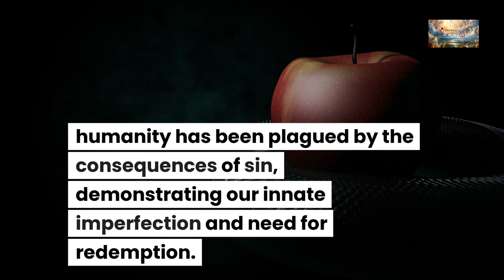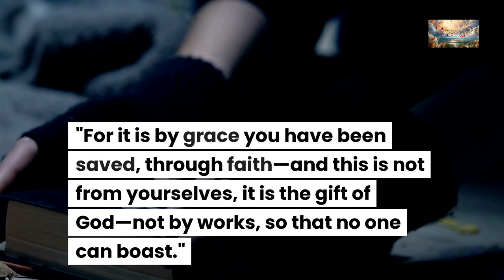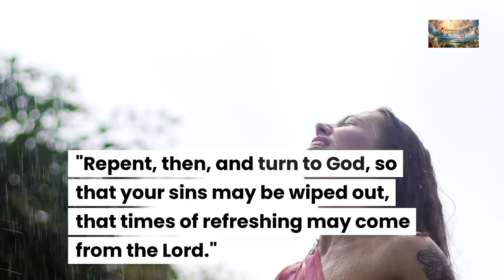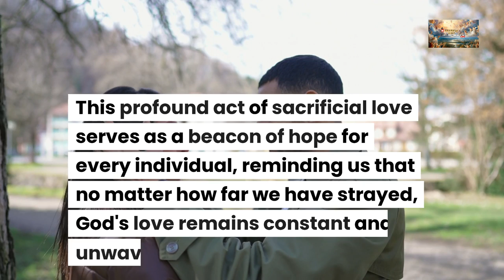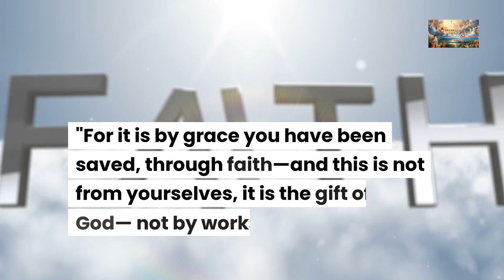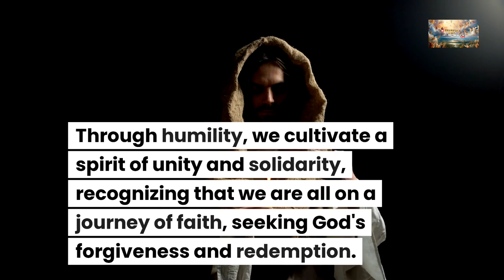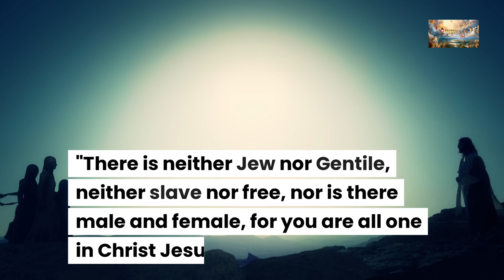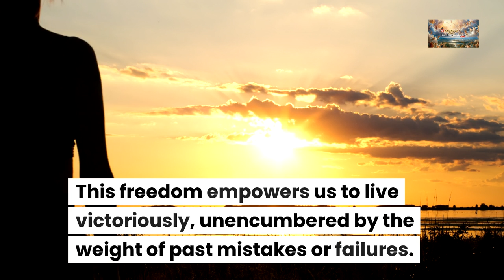Being Human: The Equality of Sin and the Saving Grace of Jesus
📖 Today's Sermon: The Universality of Sin

At the heart of our existence is the truth that God created us for relationship. We are made in His image, and our capacity for love, connection, and communion reflects the very nature of our Creator. God desires a relationship with His children, and our existence is a testament to His boundless love.